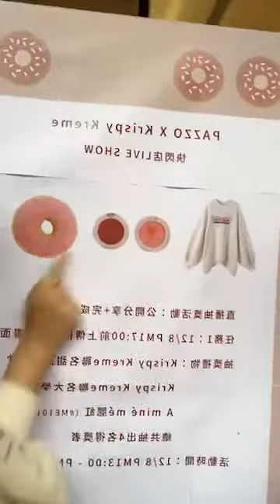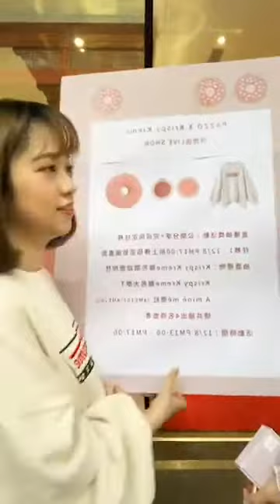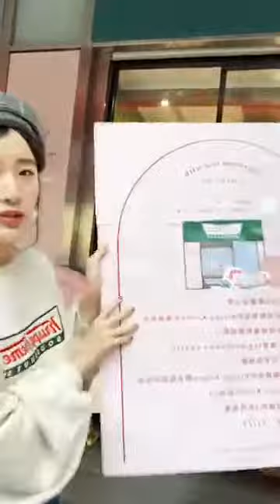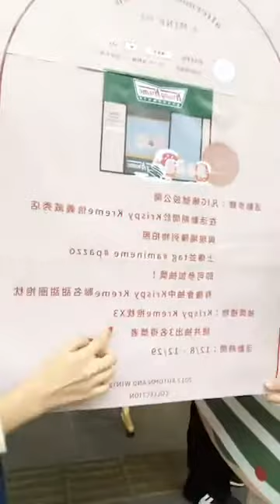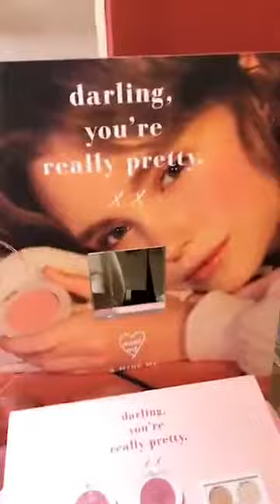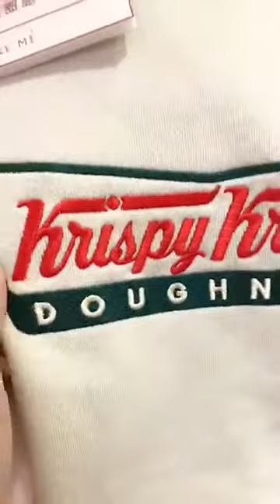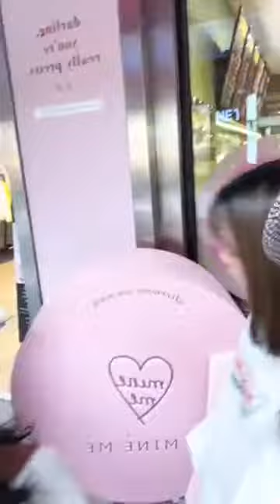A miné mé X Krispy Kreme 聯名腮紅 大學T 信義威秀店快閃試用區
A’mine’me 午茶甜甜圈腮紅
    Krispy Kreme信義威秀(松壽)店🍩🍩
　PAZZO POP UP STORE
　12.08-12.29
    地址:台北市信義區松壽路20號